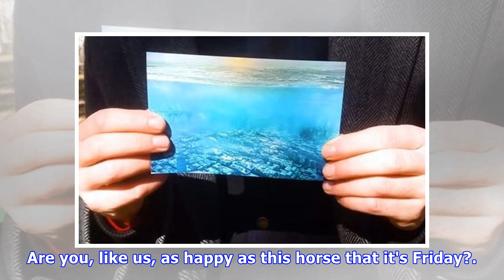'time traveller' says he's from the year 5,000 and he has photographic evidence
A ‘time traveller’ who claims he visited the year 5,000 has issued a chilling warning to humanity. The traveller, who is only known as ‘Edward’ and has his identity heavily concealed, says that he was part of a top-secret experiment in 2004. Sharknado hits Whitstable as fish lands in family garden H...